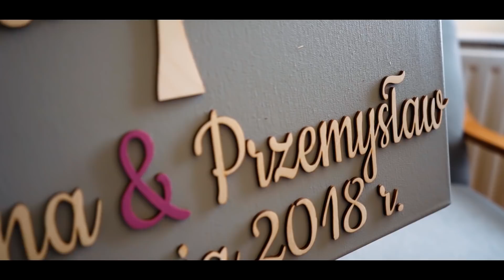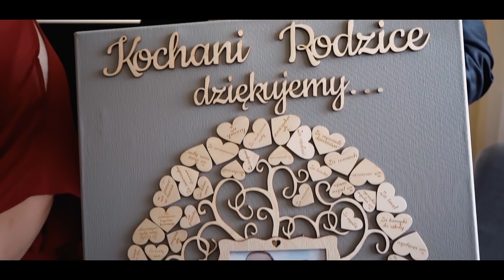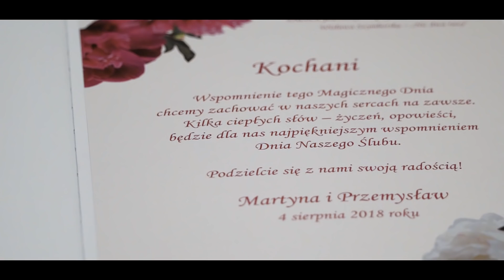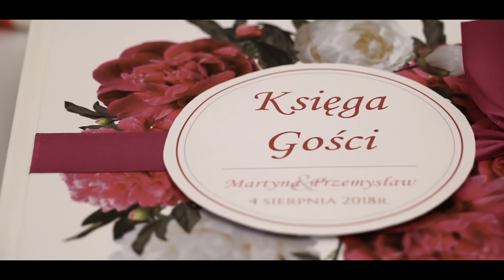Teledysk ślubny 2018 - Martyna i Przemek